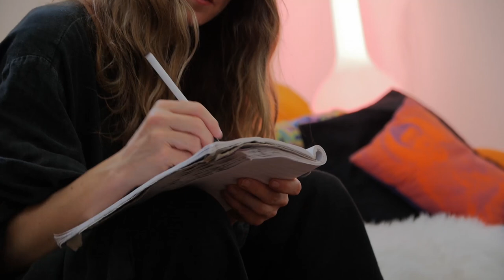Dreams and Death: Exploring the Subconscious with Tree Carr | Curious Monkeys (Podcast)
TreeCarr (@luciddreamtree6888 ) is an Author, Conscious Dreaming Guide, Death Doula and Intuitive Tarot Reader.

As a Dreaming Guide, Tree helps those seeking to activate, explore and further understand their dream realms by cultivating a bespoke daily dreaming practise. She has published two books: "Dreams" and "Concious Dreamer".

Tree is a certified Death Doula. Her work as an End of Life Guide involves helping people spiritually, emotionally, existentially and practically at the end of their lives. Tree holds the space for healing, peace, support and compassion during the profound and sacred time of death and dying.

This conversation is full of practical tips so you can start your own practise.

00:00 Introduction
02:22 Why we don´t talk about dreams?
03:45 Why Is important to engage in our dreams?
07:42 Dreams in ancient civilizations & Creative process
11:01 Tree´s evolution with dreamwork
18:39 What happens inside a Dreamwork workshop
22:29 We are all part of the same dream
24:41 Why we have dream amnesia?
28:51 How to dream to have a lucid life
32:47 How to start your practise of dreamwork
35:57 Sleep hygene
39:07 Daily practises & mindful intent
42:12 Lucid Dreams
46:30 The importance of the "Dream Journal"
47:31 Dream practise is a collective practise
52:12 Lucid Dreams and the problems of the goal oriented mindset
53:18 The Ego Dissolution: Life is not about you
57:47 Different types of dreams
59:02 How to work with nightmares
1:08:20 Embrace the nigthmare & Shadow Work
1:13:54 Sleep Paralysis as a super power
1:25:38 The connection between Dreams & Death
1:27:38 Tree´s connection with death
1:40:28 How it is to guide people at the end of life
1:42:56 The biggest lesson of Death: Presence
1:47:12 How Reflecting on Death Improves Your Life

Tree's Books

Conscious Dreamer: Connect with the power of your dreams & live your best life

Dreams: How to connect with your dreams to enrich your life (Conscious Guide)

Tree at Instagram.